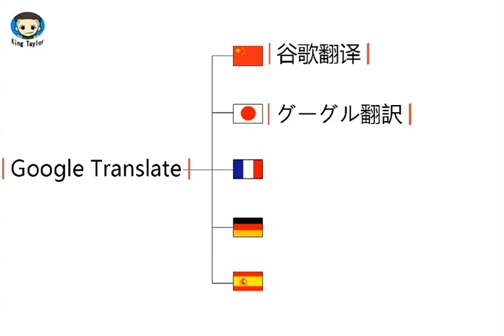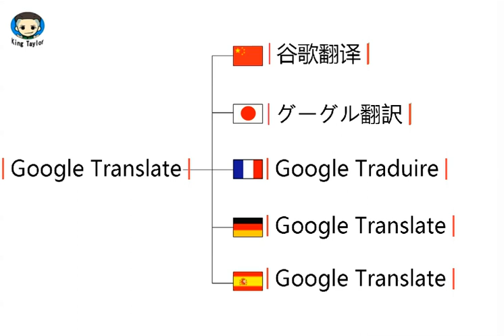How to learn to Pronounce Google Translate in German，French，Japanese，Chinese and Spanish